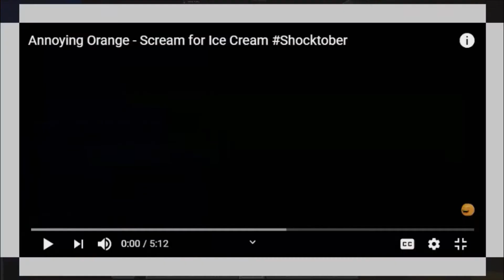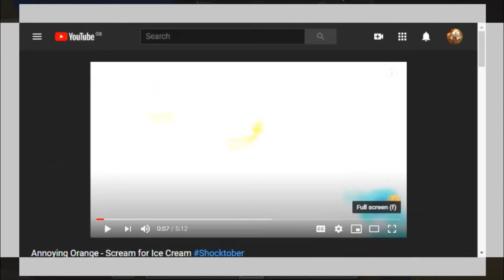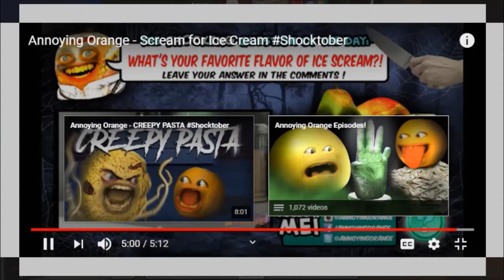DALEK REACT ANNOYING ORANGE SCREAM FOR ICE CREAM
today we are going to be reacting to another annoying orange. this video is called scream for ice cream. a creepy horror video about ice cream turning evil. I hope you know that this video is not making any money adn all of the money will go respectully to the creators.